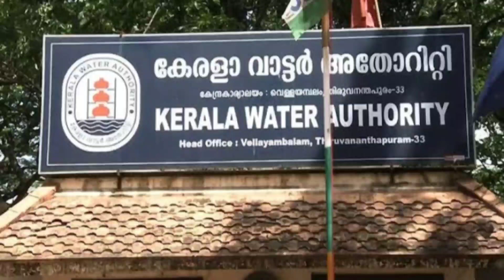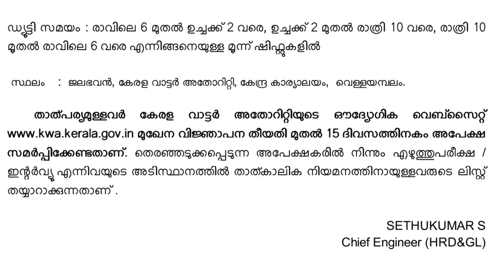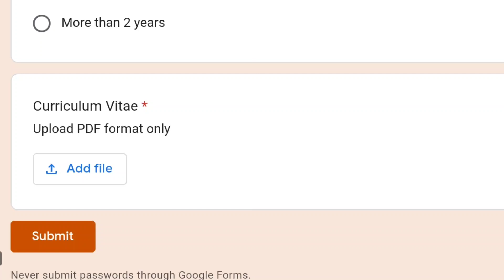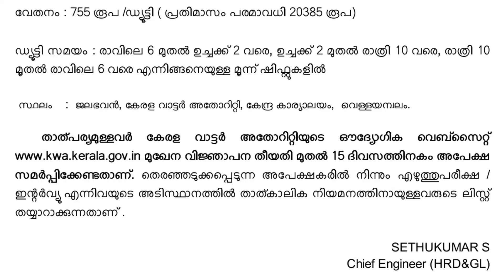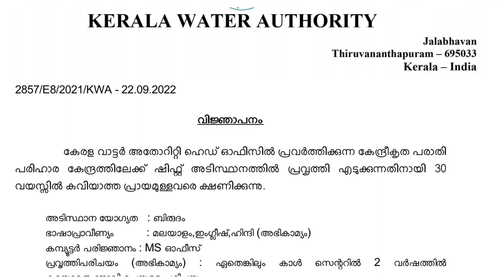കേരള സർക്കാരിന്റെ ജലഭവനിൽ ജോലി ഒഴിവ്. Kerala water authority Govt job vacancy.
In this video Show by Kerala Govt water authority job vacancy details.

✳️ കേരള സർക്കാരിന്റെ ജലഭവനിൽ ജോലി ഒഴിവ്.

✳️ സ്ത്രീകൾക്കും, പുരുഷന്മാർക്കും അപേക്ഷിക്കാം.

✳️ അപേക്ഷ ഫീസ് ഇല്ല.

✳️ ഉടൻ നിയമനം.

✳️ പിഎസ്‌സി വഴി അല്ലാതെ നേരിട്ട് നിയമനം.

Kerala Govt job / Central Govt job / psc job / private job /